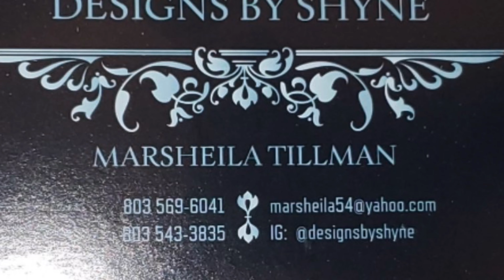AliExpress and TheDecoKraft Haul!!!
To see more stuff from TheDecoKraft go to @designsbyshyne on instagram